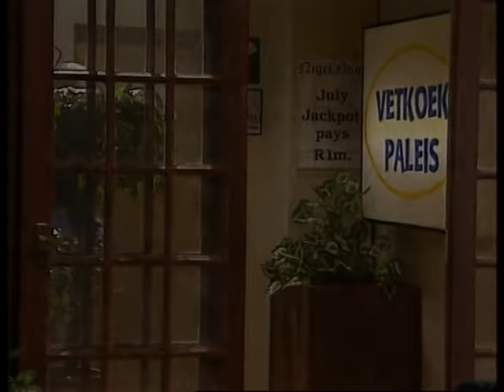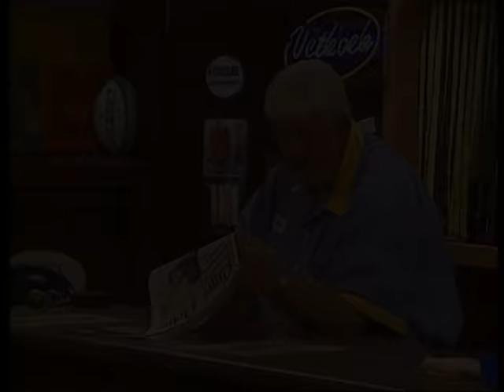Vetkoekpaleis, S2, Ep9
'n Nuwe vennoot: Boeboe se vriend, Pelvic, kraak sy pelvis en Sherridon se niggie moet in die Vetkoekpaleis kom help. Mnr. Louw, die skoolhoof, bied Frik 'n goeie bedrag aan vir 'n vennootsjkap in die Vetkoekpaleis. Die personeel kom egter nie oor die weg met die nuwe vennoot nie en dit lei tot 'n vuisgeveg in die Vetkoekpaleis.